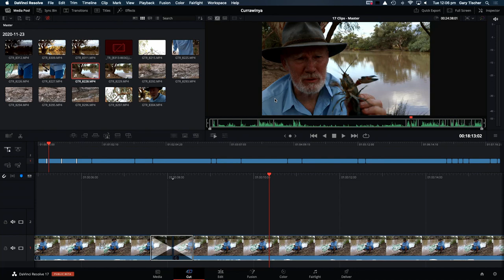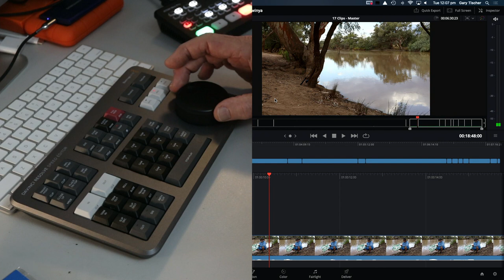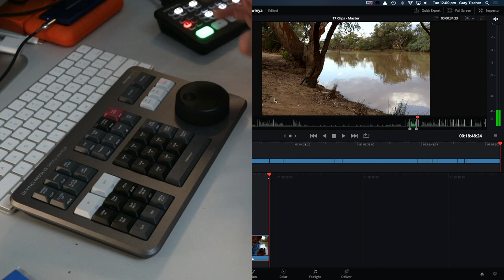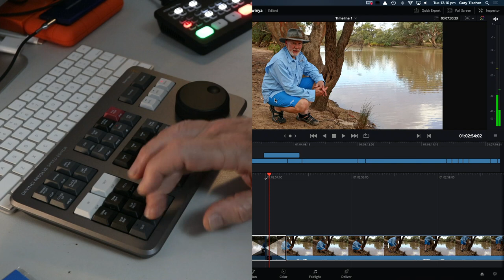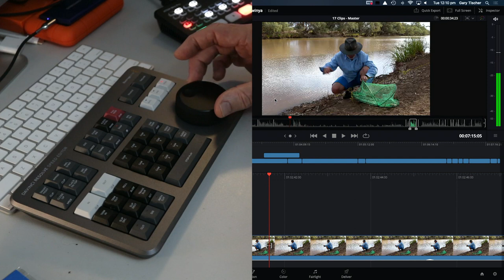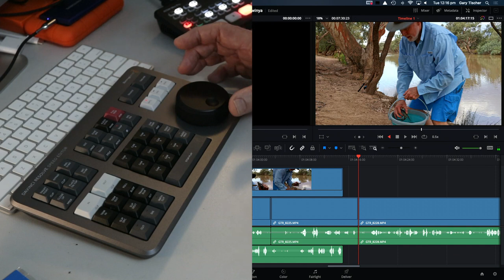Hands on with Blackmagic Speed Editor - a great addition to Da Vinci Resolve.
Hands on with Blackmagic Speed Editor - is it worth upgrading to Davinci Resolve Studio

0:00 Why get the Speed Editor?
1:06 How it can help workflow.
2:17 Hands on using in the Cut Page
7:11 Hands on using in the Edit Page
7:25 Is it worth it? Will it suit you?